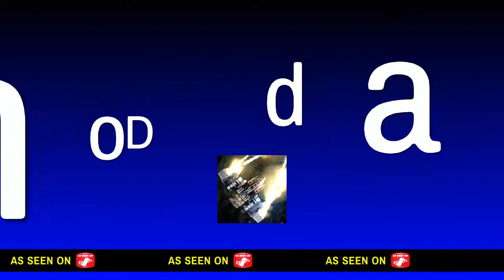Dead by daylight funny moments *